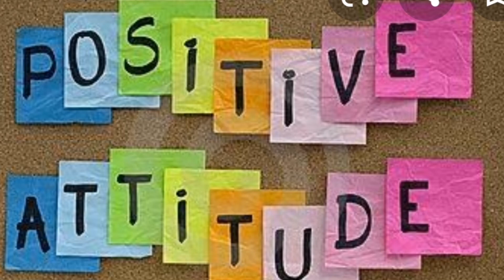ദൈവമാതാവിന്റെ സ്വർഗ്ഗാരോപണ തിരുനാളിന്റെയും സ്വാതന്ത്ര്യദിനത്തിന്റെയും ആശംസകൾ നേരുന്നു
കൂടാതെ ഒരു കൊച്ചു സന്ദേശവും